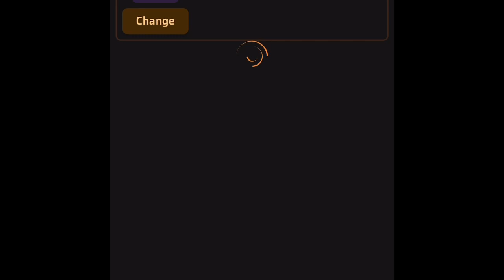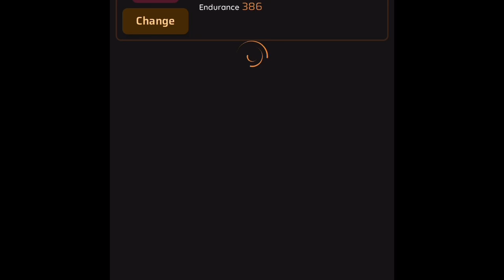Easy Grind. Quartet. Guardian. Relaxing farming and leveling.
Easy Grind. Quartet. Guardian, 1-shot leveling and farming, totally relaxed.
Easy grind Scout.
Easy grind, Mercenary.
Easy Grind, Necromancer.
Welcome to Lost Vault!
Performed and played by Michael Gray!

My name is Michael Gray.
GAME is the name of my Youtube Channel.

I focus on accessible, Indie, RPG, rogue-likes, Rogue-lights, RTS, Dungeon Crawlers, Building sims, Idle RPGs, Audio Games, Text adventure games, Simulations and MMO style RPGs!
You’ll find a vast array of completely Accessible coverages, Let’s Plays and Walk-throughs of many of the before mentioned game types.
Everything I put on my channel is 100% accessible!
I even describe y thumbnails!
Supporting me is as easy as using the “THANKS!” Button, which is active during my Live Streams!
Lost Vault.

Online idle fantasy MMORPG

DEVELOPER, Artwork, Kamil Rykowski

You often hear extra music and sound effects. Those are courtesy of MyNoise.

Here’s the thumbnail description!
 The background shows a giant yeti standing on the cliff of a mountain. There is blood on the mouth of the yeti and on snow in front of the creature. There are four wizards with purple, blue, green and indigo robes using their magic against the monster. The wizards are on both sides shooting arrows and fireballs at the yeti. The sky is pink, orange and purple as the sun sets. In front of the picture it says “Lost Vault” in white-bolded letters and “Game! Game Double Tap!” In black skinny letters.